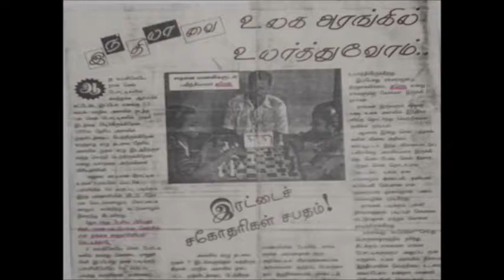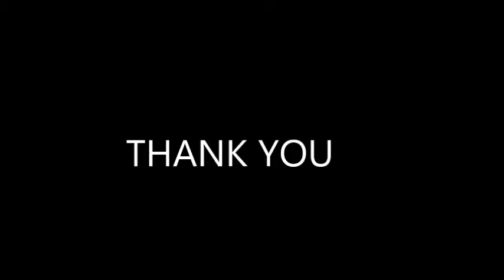Swati Chess Academy in Madurai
Chess Academy in Madurai, Chess classes home tuition in madurai, madurai chess acedemy, madurai home tuition master for chess, chess training center in madurai, chess academy center in madurai, chess master in madurai,